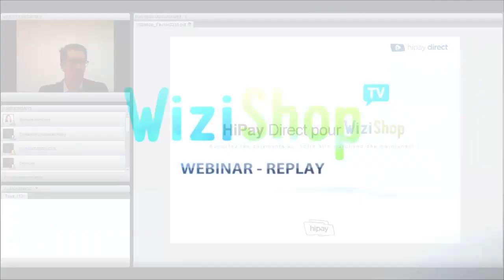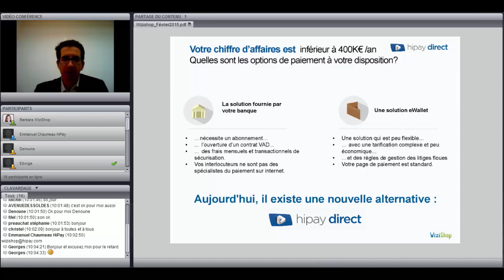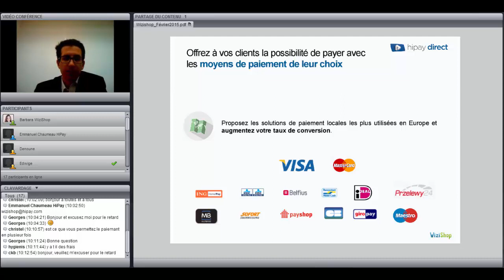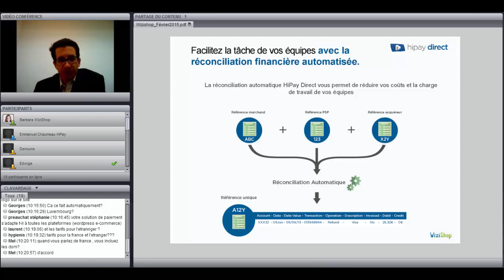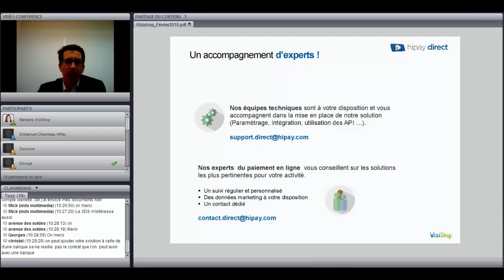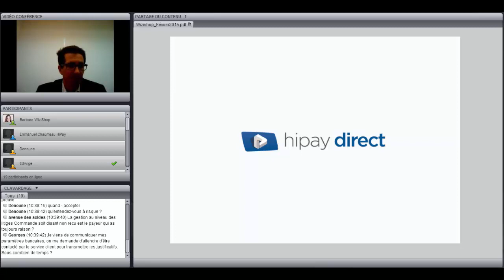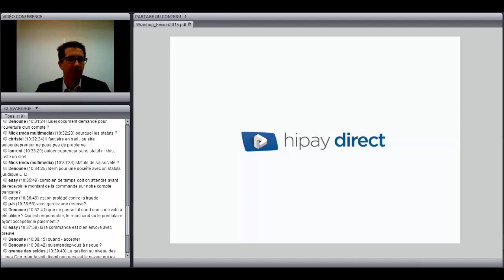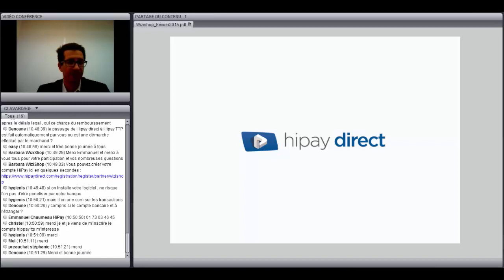Webinar WiziShop : Découvrez la solution de paiement HiPay (par HiPay)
Testez WiziShop dès maintenant ! 15 jours offerts en cliquant ici : wizi.la/TestezWizishopFormation Revivez la conférence en ligne du 27 Février 2015 animée par Emmanuel Chaumeau d'HiPay, partenaire expert de WiziShop.

Découvrez la solution HiPay, qui vous offre en une seule intégration, toutes les solutions locales et internationales les plus pertinentes sur chaque marché pour un taux de conversion optimisé.